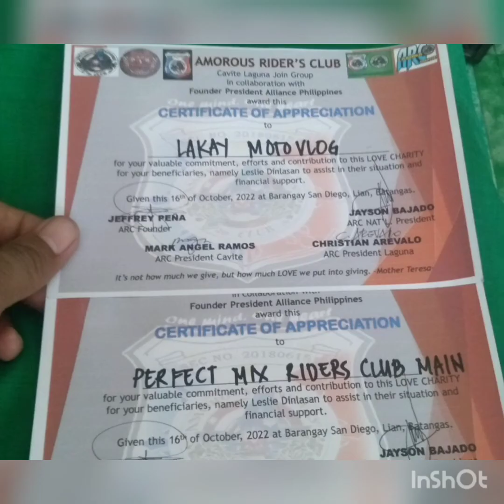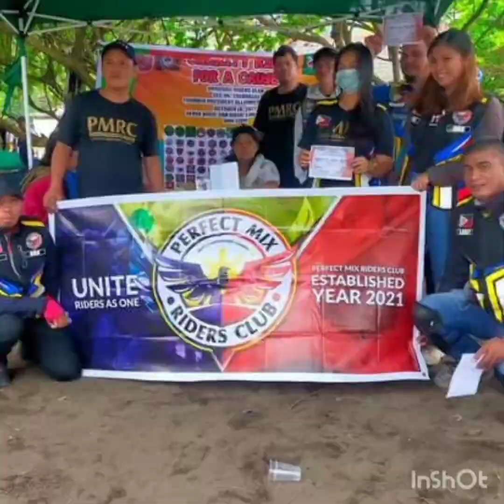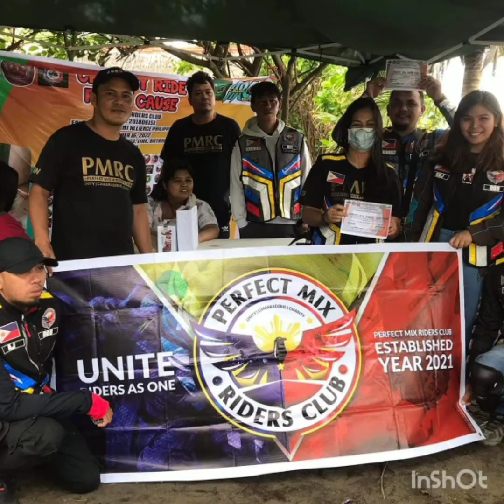Sunday charity rides ( oct.16 2022)in BRGY San Diego Lian Batangas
Sunday charity rides in BRGY San Diego Lian BATANGAS